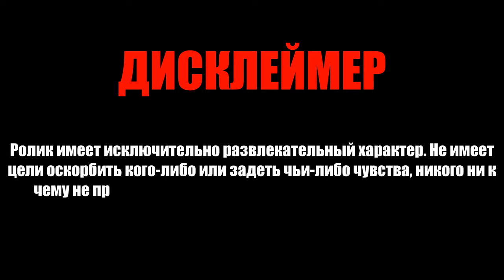ЗА ЧТО ЗАБЛОКИРОВАЛИ ВИДЕО ???!!! Х.З.